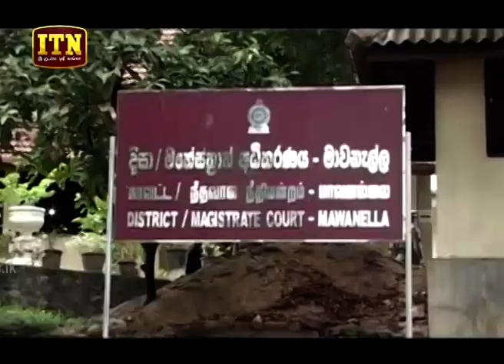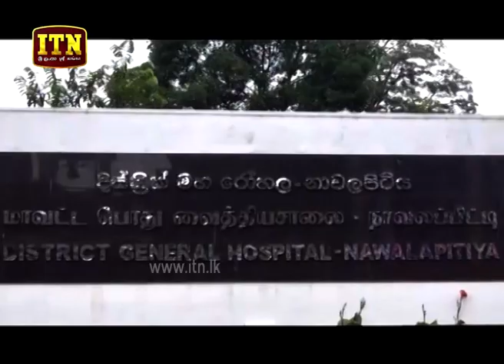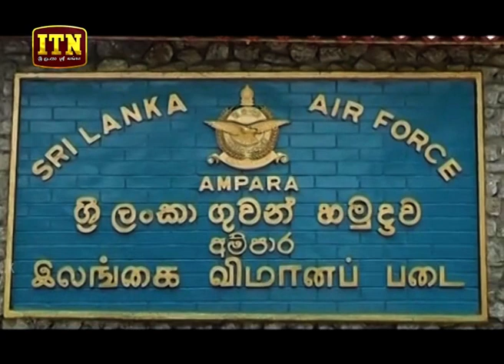ITN News 2019-08-22 | 12.00 PM